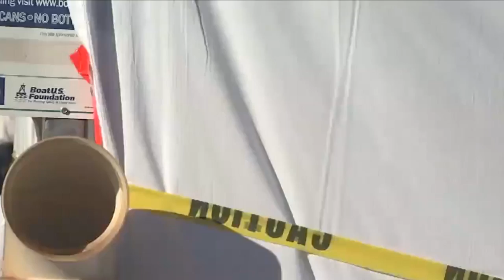米德湖潛水 兩起遊客意外溺斃